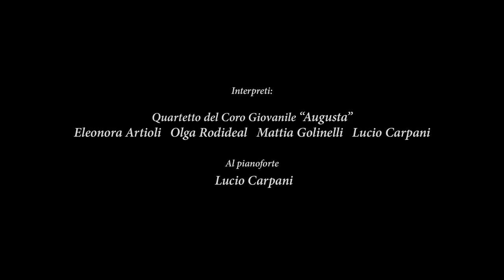!Spacca Casca Scappa! - Lucio Carpani - Ensemble Augusta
!Spacca Casca Scappa!
   musica di Lucio Carpani
   testo di Serse Cardellini

... per non dimenticare il sisma del 2012 ...

Interpreti:
   Quartetto dell'Ensemble Augusta
   Eleonora Artioli - Olga Rodideal - Mattia Golinelli - Lucio Carpani
   pianoforte Lucio Carpani

Iniziativa di:
   Associazione Culturale "Coro Città di Mirandola"
   Associazione Culturale "Amici della Musica" di Mirandola